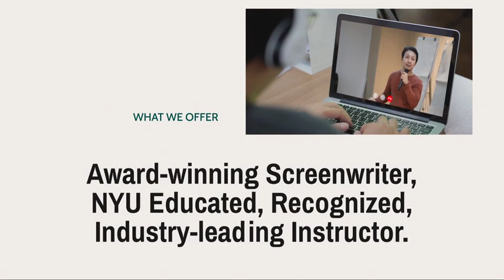Editorial Services by Janet Walker